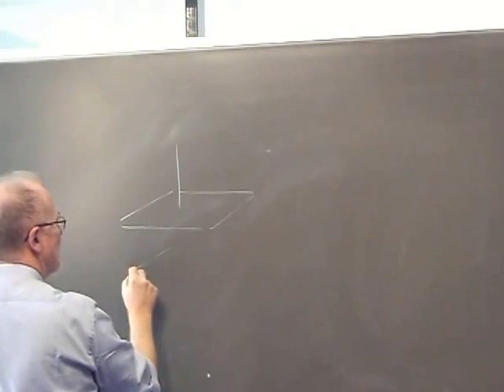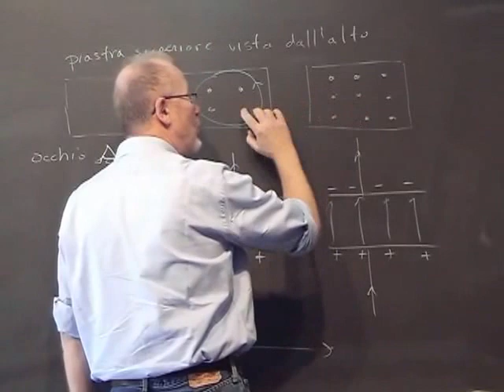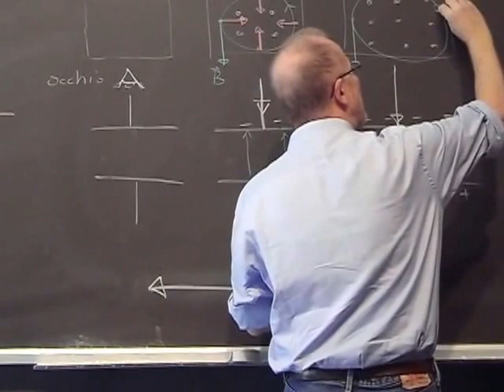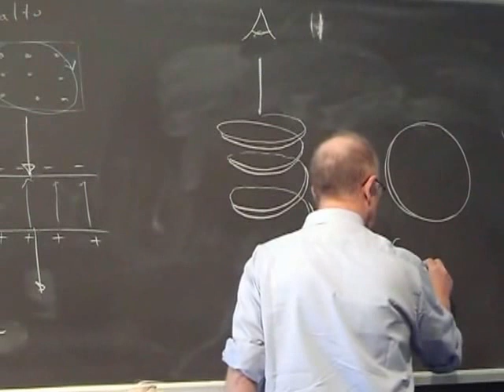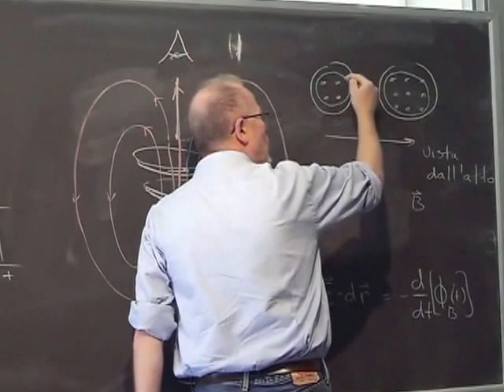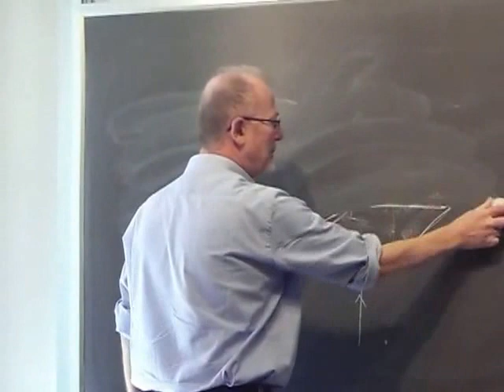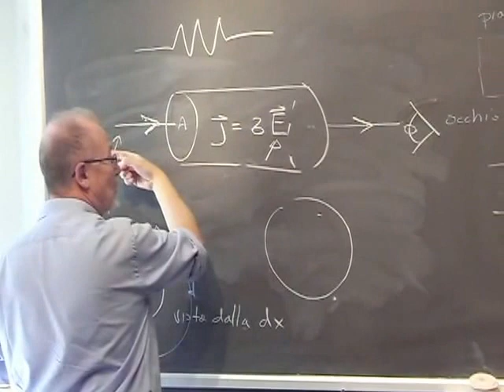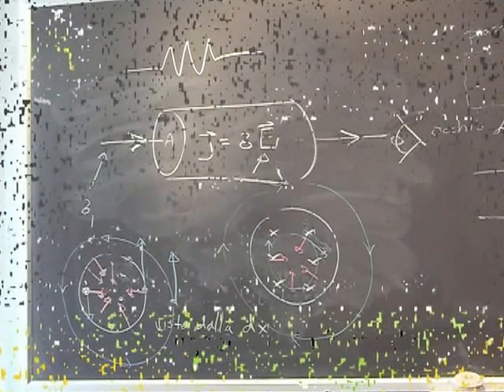Lezione 53a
- continuazione moto planare forza centrale - vettore discussione vettore di Poynting